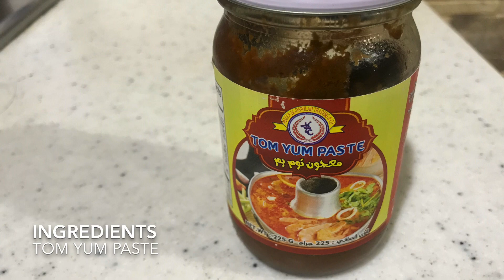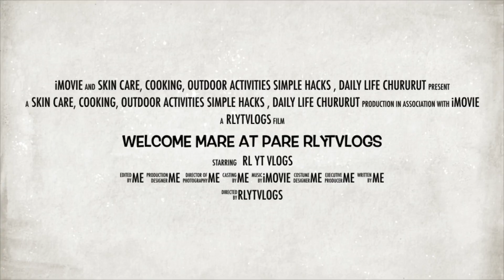RAMEN RECEPI,RAMEN NOODLE RECEPI, SEAFOOD RAMEN, TOMYUM NOODLE ,SEAFOOD NOODLE, HOW TO MAKE RAMEN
hello mga mare at pare
medyo sick ang inyong mare
kaya naisip gumawa ng sabaw
panuorin kung panu ko ginawa ang
tomyum ramen

comment kanadin ng bet mong
makitang gawen ko next video